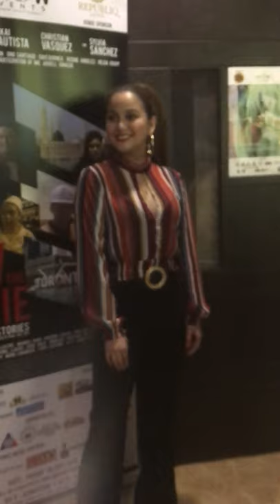OFW THE MOVIE! Ms.Dianne Medina in Bahrain #004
A SPECIAL TREAT FOR ALL KABAYANS IN BAHRAIN @ REPUBLIQ LOUNGE
5th Floor Park Regis Lotus Hotel Bahrain-Juffair
Meet & Greet w/ OFW the Movie Casts of OFW THE MOVIE!
Ms. DIANNE MEDINA

Supported & Endorsed by :
* Office of The President of the Philippines
* Overseas Workers Welfare Administration (OWWA)
* Presidential Adviser on Overseas
* Filipino Workers and Muslim Concern
* Philippine Overseas Employment Administration (POEA)
* Department of Labor and Employment (DOLE)
* Department of Foreign Affairs (DFA)
* Philippine Embassy in Manama, Kingdom of Bahrain (under the leadership of H.E. Ambassador Alfonso A.  Ver)
FilEx Cargo

Sphinx
Global Travel
Body Glitter Fitness Gym
Mesh Bahraini Partnership Co
Cool Freeze
UAE Exchange

Special Thanks:
Midu Du Cafe Restaurant
Flamingo Restaurant
RJ Photo and Video
Leo Car

Media Partners :
Diyaryo Pinoy
Wanasa Time